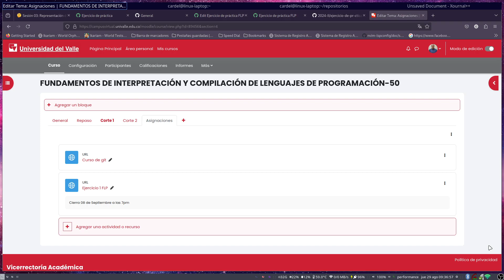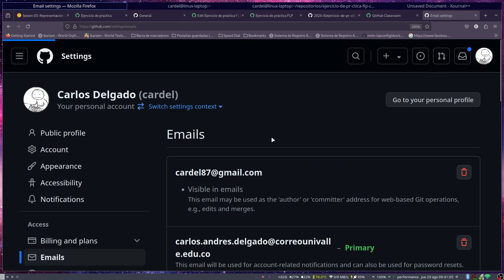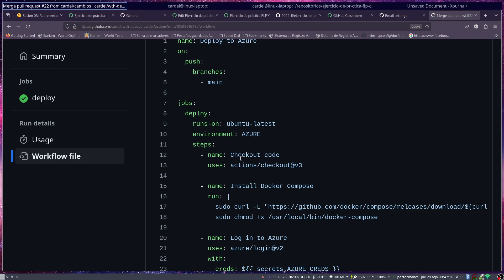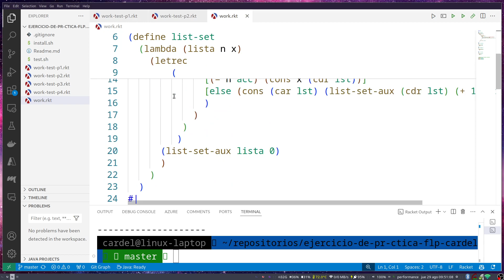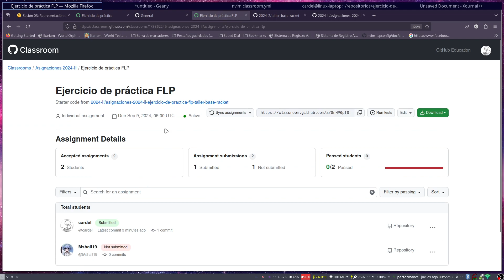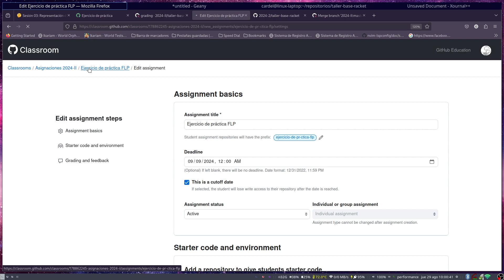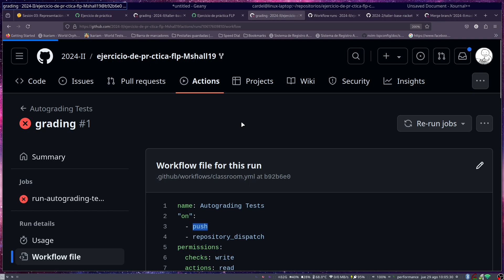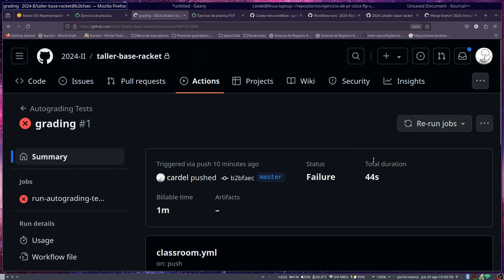FLP 2024 II Clase 3 3 Explicación Github classroom